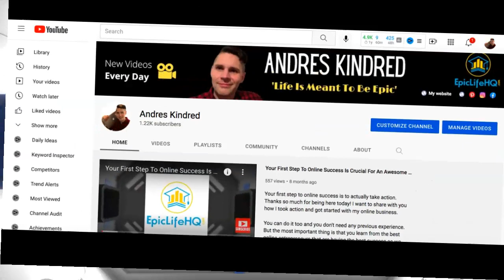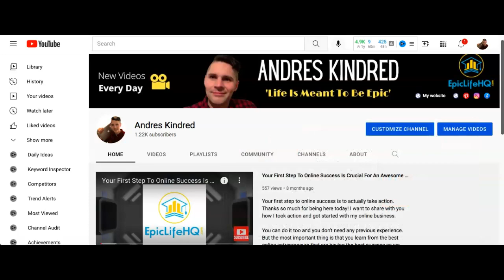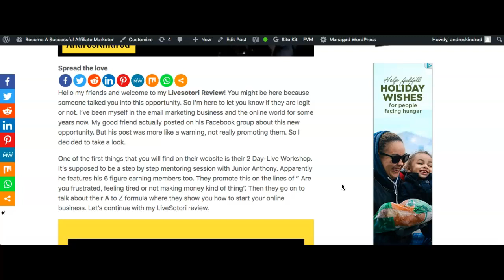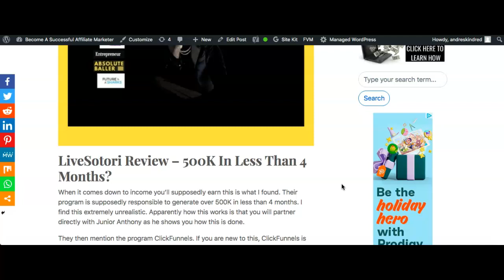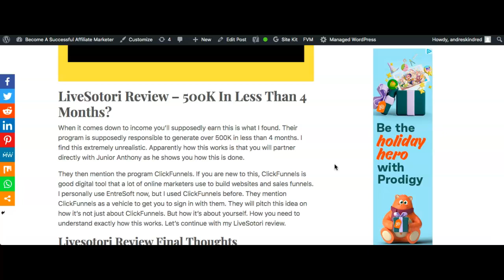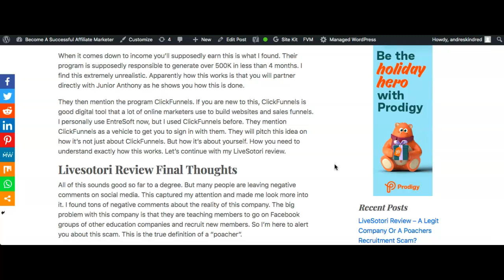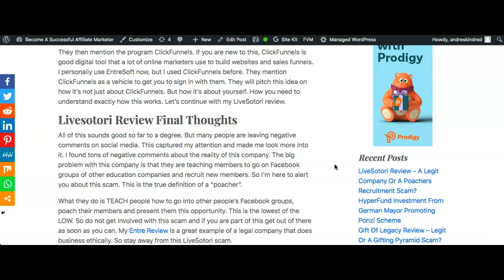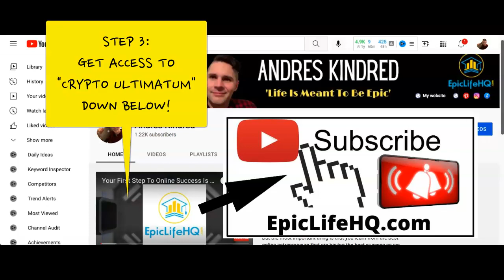LIVESOTORI REVIEW - A LEGIT COMPANY OR ANOTHER POACHERS RECRUITMENT SCAM?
Are you thinking about joining this company? Did you already join this company? Either way you are at the right place today.

To achieve success online you need to make sure that you are learning the right skills from the right people.  Be way of places that only teach you how to recruit other people because you might be involved in a scam.

So make sure to watch my video 'till the end because you are about to find out the reality behind LiveStotori.

➥➥ Step 3) CLICK HERE ⇒⇒ AND GET ACCESS TO THE BEST TRAINING SYSTEM THAT SHOWS AN ABSOLUTE BEGINNER (WITHOUT ANY SKILL) HOW TO MAKE HUGE PROFITS IN A SHORT TIME WITH CRYPTOS!

⬇︎👇 MUST WATCH👇 ⬇︎

✅  I’ll Show You How Making A Million Dollars Online Is Possible